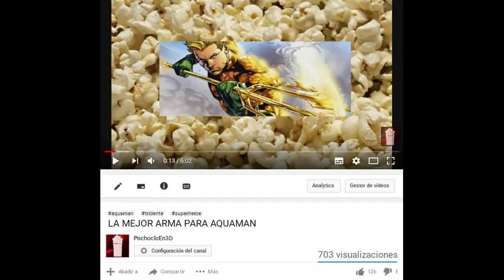EL TRIDENTE - ¿POR QUE NUNCA FUE USADO EN EL CAMPO DE BATALLA?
Un video sobre por que los tridentes nunca fueron usados para luchar salvo en espectaculos, como en Roma con los gladiadores Reciario que usaban un tridente y una red.
LA MEJOR ARMA PARA AQUAMAN
Con tan solo un dolar me ayudas mucho